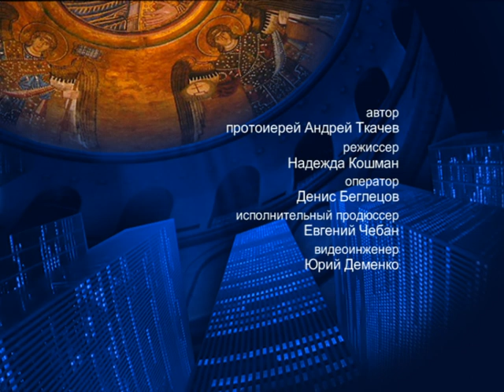О Книге Иова (часть 1) – На сон грядущим – протоиерей Андрей Ткачёв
Отец Андрей Ткачёв поговорил об одной из книг Библии – о книге Иова.

Распространи это видео!